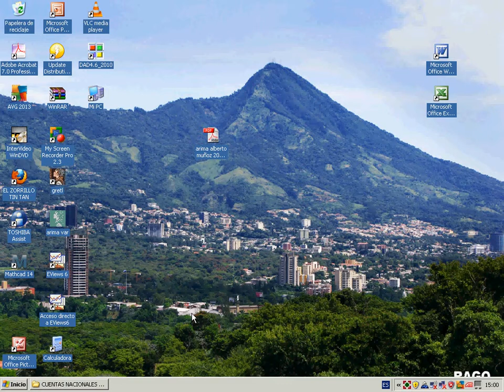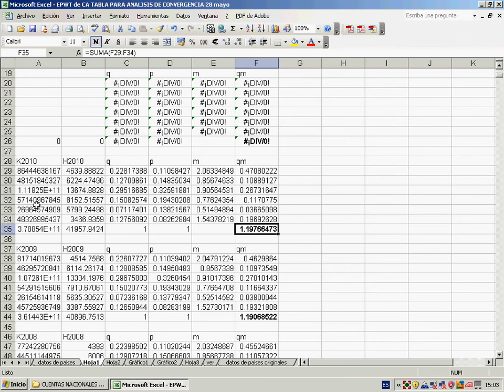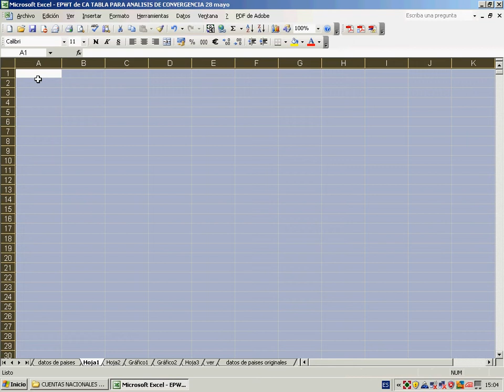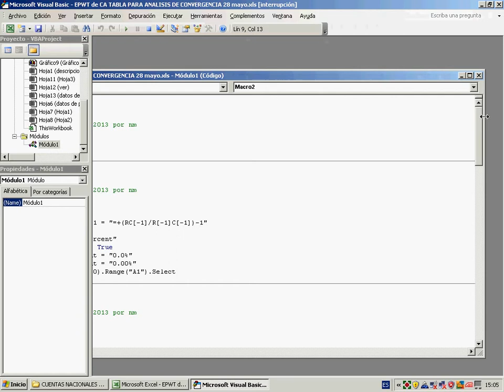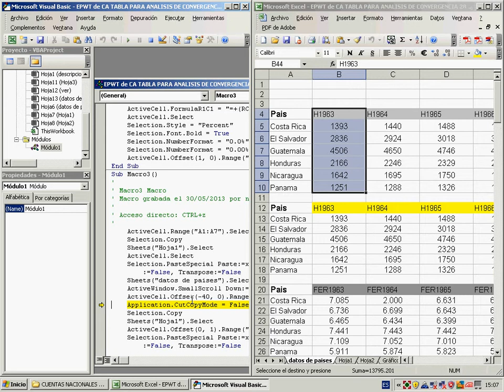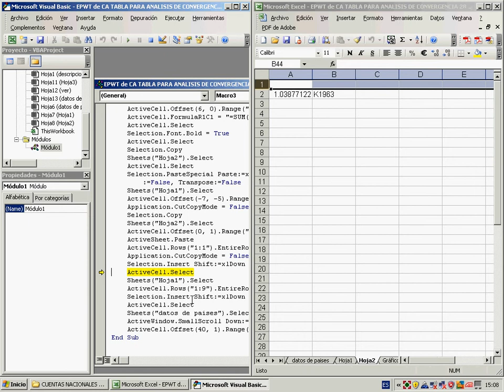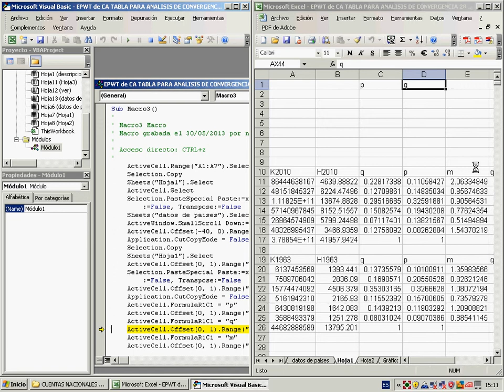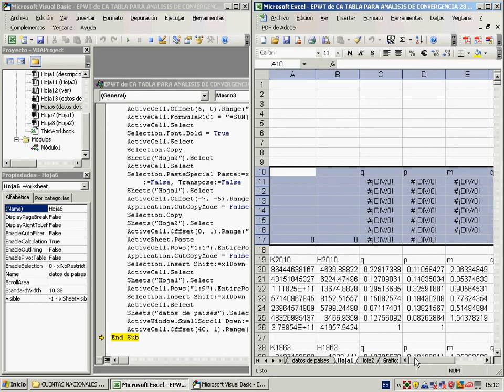Excel. REVISION DE ERRORES EN MACRO.Una Macro para realizar cálculos numerosos. Parte 3